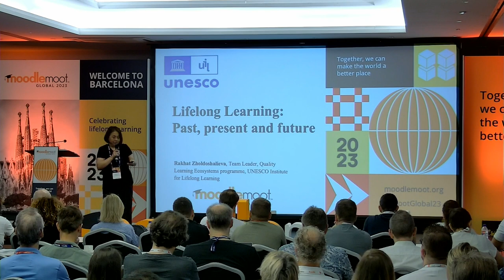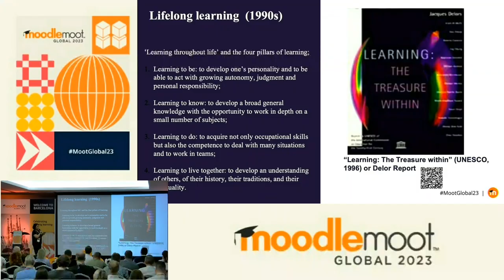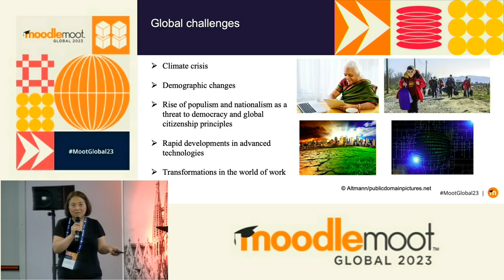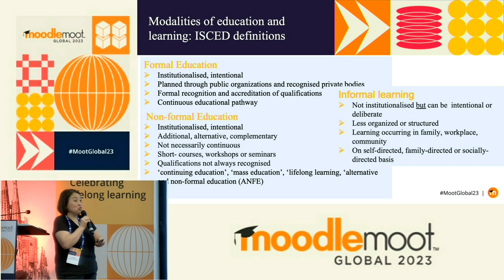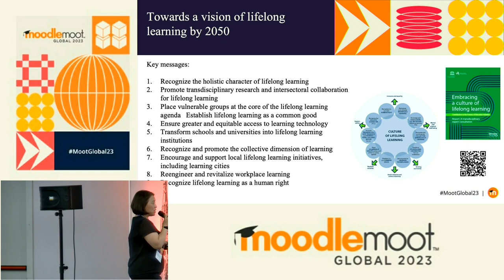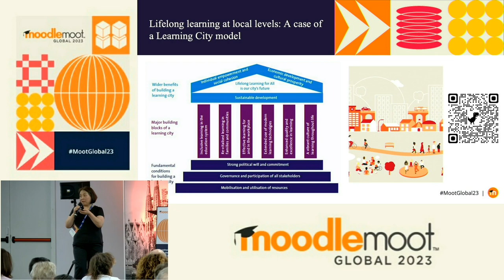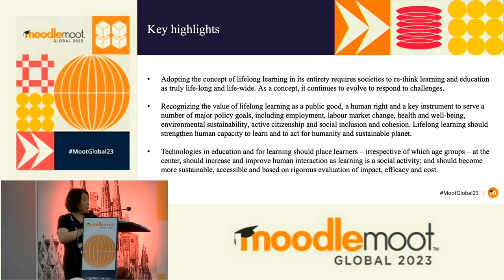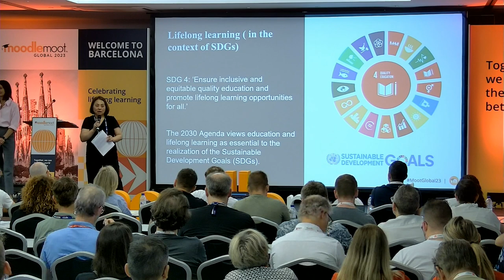Keynote - Lifelong Learning: Past, present and future | Rakhat Zholdoshalieva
In the keynote presentation on day 2 of MoodleMoot Global 2023, Rakhat Zholdoshalieva provides an overview of lifelong learning’s historical evaluation by UNESCO, referencing key texts such as the Faure Report (1972), Delor Report (1996), and Reimagining Our Futures Together: A New Social Contract for Education (2021). Sustainable Development Goal 4 aims to make high-quality, inclusive, equitable, and relevant education and lifelong learning opportunities accessible to all.

Lifelong learning encompasses all forms, modalities, and purposes of education beyond formal schooling and training. It can occur in various settings, face-to-face, online, or through a combination of formats. Learning pathways can be diverse and flexible, and recognition, validation, and accreditation of such learning are critical.

Learning contributes not only to personal empowerment and employment but also to social transformation. Rakhat also gives an overview of some initiatives by the UNESCO Institute for Lifelong Learning.